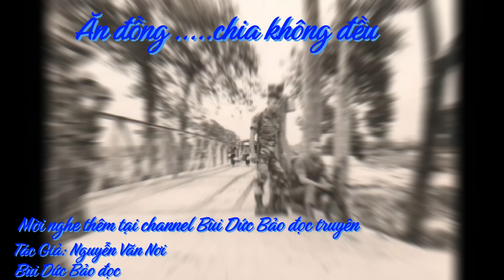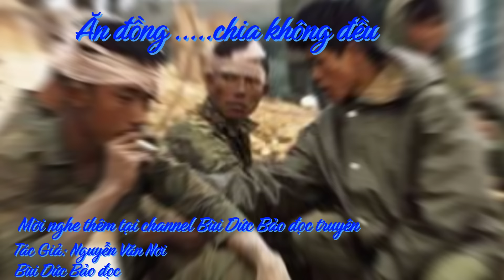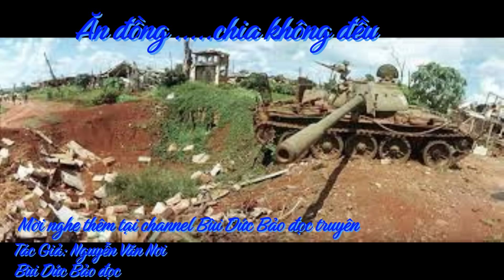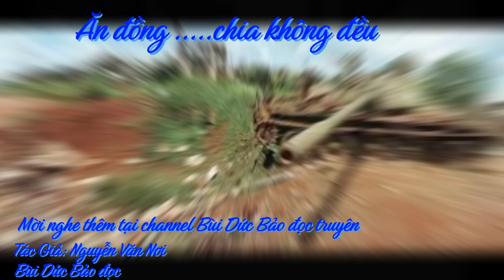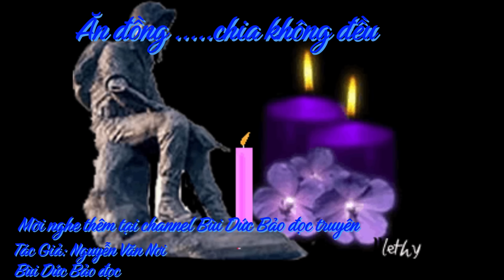ĂN ĐỒNG CHIA KHÔNG ĐỀU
TS Ngôn tuyên bố:
- Chúng ta không đầu hàng giặc, cũng không để cho giặc bắt. Vậy chúng ta cùng nhau chia cái nầy.
TS Ngôn cầm trái lựu đạn M.26 đưa ra đoạn bắt tay từng người, xong tất cả ngồi quây vòng tròn quanh trái lựu đạn. Tôi cũng ngồi xuống như mọi người nhưng bất chợt TS Ngôn cầm cái ba-lô để trước mặt tôi, tôi vội đưa tay ra dẹp cái ba-lô nhưng không còn kịp nữa...